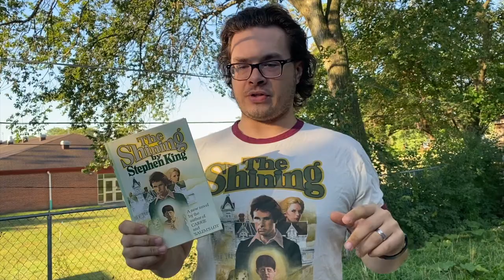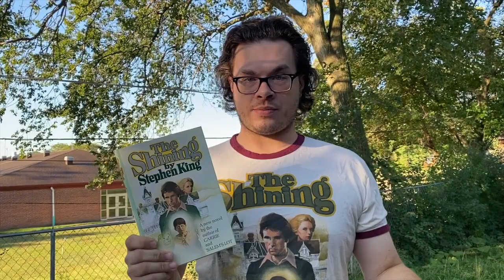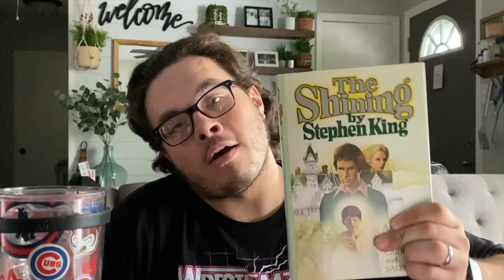The Shining reading vlog 2021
Another Stephen King re-read and this time I've got a The Shining reading vlog. This is my all time favorite movie and I wanted to see if it was my favorite book. Let me know your thoughts on this book down below.

Also, now i’ve made a TikTok! Come follow me there

▪️BOOKS MENTIONED▪️

The Shining